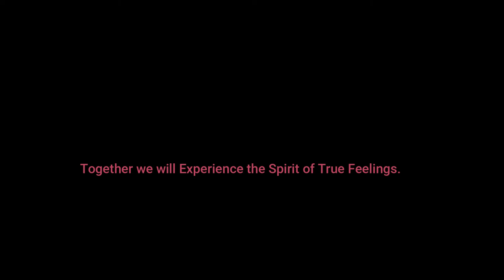Peacock mandala art with Sana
This is a simple mandala Art, totally for beginners. One can easily draw it. For your own ease you can draw it first with pencil and then with pointer. To fill the spaces you can also use black marker as I did. you can make any design which you can draw easily.
You only need a sketch book, Pencil, Black Pointer ans Black marker and that's all.